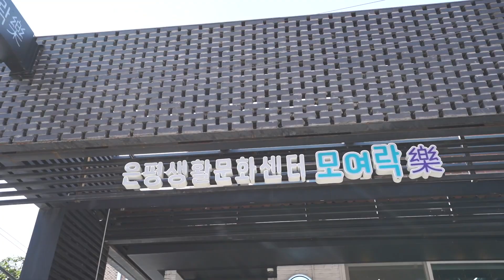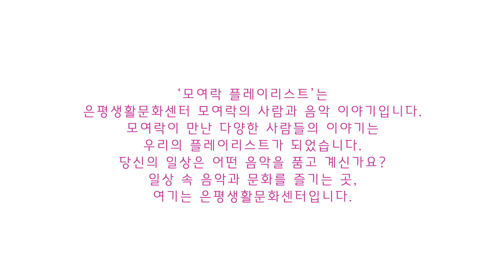[모여락플레이리스트] 05편 생활문화와 음악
👉은평생활문화센터 모여락과 함께하는 당신의 플레이리스트👈
은평의 다양한 생활문화주체들의 '음악'이야기를 통한 ✨생활문화기록기✨

제5편 생활문화와 음악
🔊나의 활동 속 모여락은 000이다

00:00 Signal
00:25 Title
00:30 컬쳐크리에이티브 숨 이야기
02:54 은평교육문화협동조합 이야기
05:58 Playlist